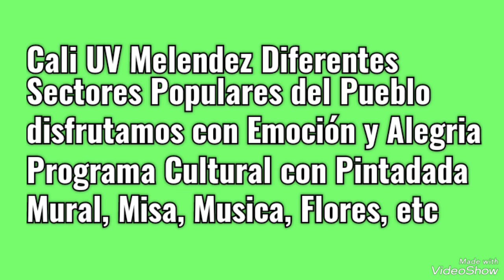V#1Homenajes Camilo Torres QEPD 58Años 1966-2024 Universidades Colombia Nacional Bogotá y UNIVALLE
Videos#1UNO Homenajes a Camilo Torres QEPD 58Años 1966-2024 en las Universidades Públicas de Colombia NACHO Nacional Bogotá y UNIVALLE UV;

En Cali UV Melendez diferentes Sectores Populares del Pueblo disfrutamos con Emoción y Alegria;

Programa Cultural con Pintada Mural, Misa, Canelazo, Flores, Musica de toda América Latina, Conversa sobre el Frente Poder Popular Único Amplio Progresista de Camilo y de nuestro querido presidente Gustavo Petro;

XXXXX🥑

Editorial Cali
Resistencia y Salsa
Cali 15 Febrero 2024

XXXXX🥑